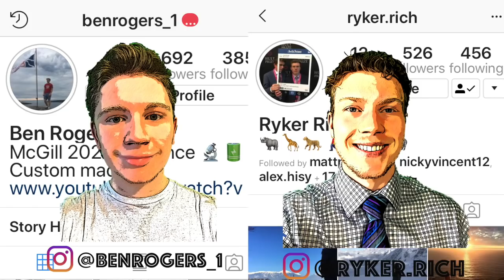NBA Champion Raptors Lose to Bucks - Slow Start SPOILS Lowry's Big Night - Raptors Bucks Reaction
Ben Rogers breaks down the Raptors vs Bucks game!